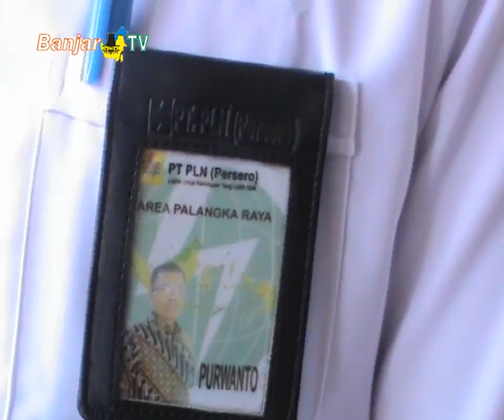KWH METER WARGA MENUMPUK & SEMERAWUT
warga desa lok rawa kabupaten barito kuala, mengeluhkan pemasangan kwh meter, yang ada dipergunakan di rumahnya, dipasang berjejer dengan kwh milik warga lainnya, dengan pemasangan kabel listrik yang semerawut, dan dinilai rawan terjadinya kebakaran.

Mau tau bagaimana kondisi kwh meter milik warga lok rawa tersebut?
Kita ikuti bersama liputannya